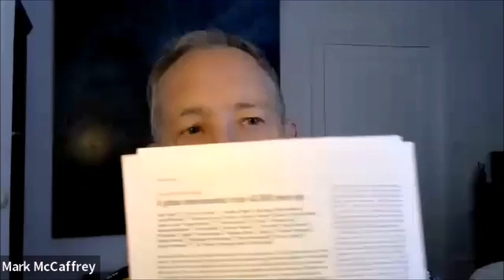Green Anarchy or Eco-Socialism: a debate on tactics and scale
Held on 12 September 2022, the debate  and discussion on the overlap and differences of Green Anarchy or Eco-Socialism featured:

Benjamin Sovacool— energy and climate change scholar, Editor of Energy Research & Social Science, University of Sussex, United Kingdom, and Aarhus University, Denmark; co-author of Anarchy, war, or revolt? Radical perspectives for climate protection, insurgency and civil disobedience in a low-carbon era

Matthew T. Huber— Eco-Socialist and Marxist Geographer, Syracuse University; Author of Climate Change as Class War (Verso 2022)

The facilitator is Alexandra Köves, an ecological economist and Associate Professor at the Institute of Operations and Decision Sciences at Corvinus University, Budapest, Hungary, and host of Economics for Rebels

Time and again neoliberal techno-capitalism has demonstrated an inability to address global challenges such as the climate crisis. Two movements, which have been called Green Anarchy and Eco Socialism, share a similar urgency and critique on the role techno-capitalism and fossil capital are playing in global ecocide, but there are substantial differences between them.

Green Anarchists and other “small is beautiful” advocates aspire to empower local communities and individuals through mutual aid in a decentralized response to societal and ecological collapse, while those who identify as Eco-Socialists are focused more on harnessing the coercive power of the state for a centralized intervention that will transform society at national and ultimately international scales.

Acknowledging that both perspectives have a substantial diversity of views within them, this debate will focus on the essential differences, including scale and tactics to transform society, between the communitarian/anarchist and more centralized socialist approaches. The schism and polemical war between them has the potential for undermining the already daunting challenge of disrupting the techno-capitalist juggernaut that inevitably prioritizes profits over people and planet.